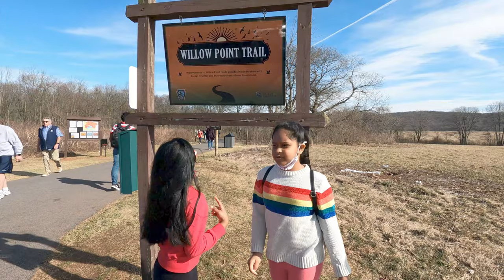Middle Creek Snow Geese Migration | Snow Geese 2021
Middle Creek Snow Geese Migration